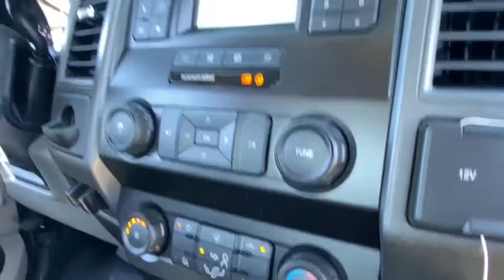2022 Ford Super Duty F-250 SRW Peoria AZ NEC68904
2022 Ford Super Duty F-250 SRW XL - Stock#: NEC68904 - VIN#: 1FT7W2B65NEC68904

9130 W. Bell Rd

4WD. Oxford White 2022 Ford F-250SD XL Fleet 6-Speed Automatic 6.2L V8 EFI SOHC 16V Flex Fuel 4WDThank you for looking. At Peoria Ford, we are here to serve.